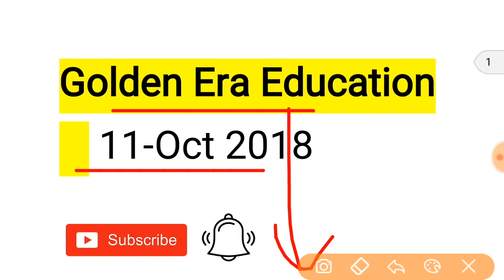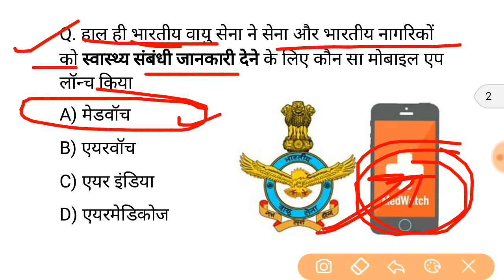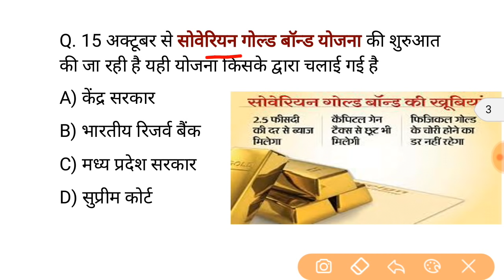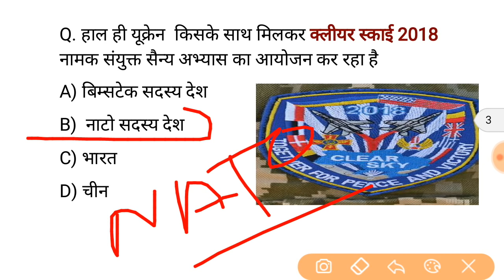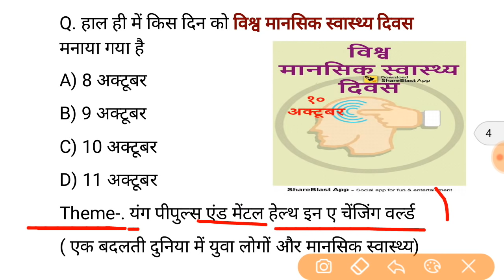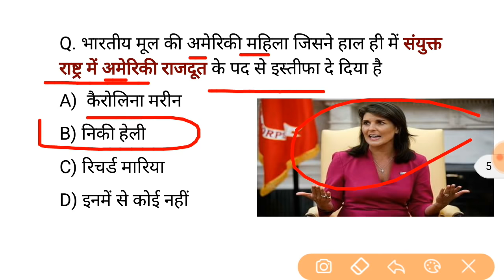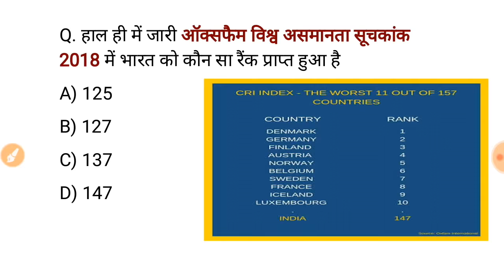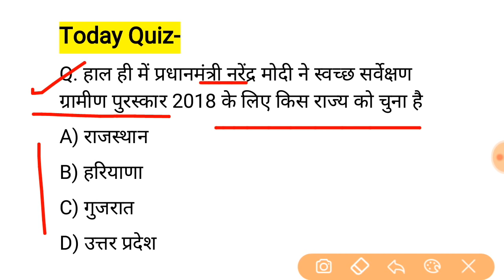Golden Dose #231 | Oct 11, 2018 Current Affairs | Daily Current Affairs | रटलो करंट Gk-Aaj Ka News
10 oct 2018 hindi current affairs pdf -

11 oct 2018 hindi current affairs pdf -

12 oct 2018 hindi current affairs pdf -

13 oct 2018 hindi current affairs pdf -

14 oct 2018 hindi current affairs pdf -

15 oct 2018 hindi current affairs pdf -

16 oct 2018 hindi current affairs pdf -

17 oct 2018 hindi current affairs pdf -

,,,,,,,,,,,,,,,,, Daily_Current _affair_show ,,,,,,,,,,,,,,,,,,,,

currren affair

नमस्कार दोस्तों आप देख रहे हैं गोल्डन एरा एजुकेशन YouTube चैनल आज के इस वीडियो में हम 11 October  2018 से संबंधित बहुत ही महत्वपूर्ण करेंट अफेयर्स क्विज जानेंगे और ज्यादा जानकारी के लिए आप हमारी वेबसाइट पर भी विजिट कर सकते हैं जहां आपको हिंदी व अंग्रेजी में दोनों में करंट अफेयर्स पीडीएफ के साथ मिलती है